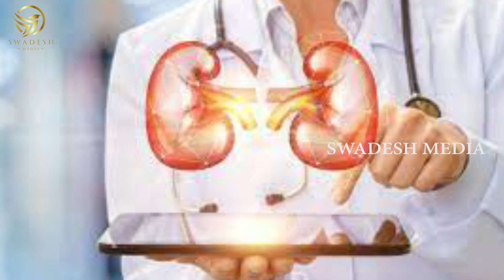ಕಿಡ್ನಿ ಸಮಸ್ಯೆಗೆ ಆಯುರ್ವೇದ ರೆಮೆಡಿ | ಡಯಾಲಿಸಿಸ್ ಬೇಕಾಗಿಲ್ಲ | Remedy for Kidney Problem | No need dialysis